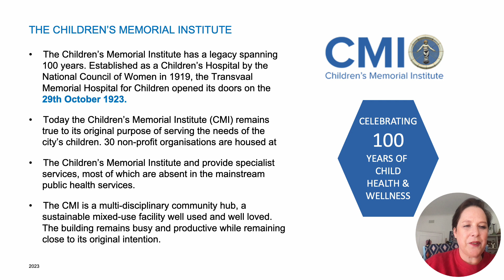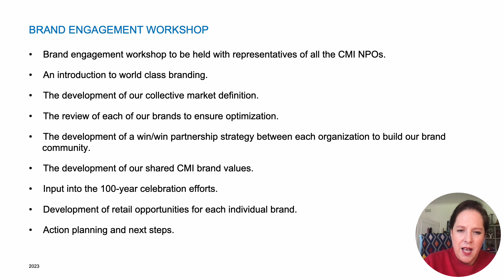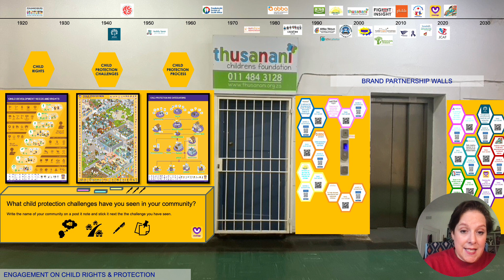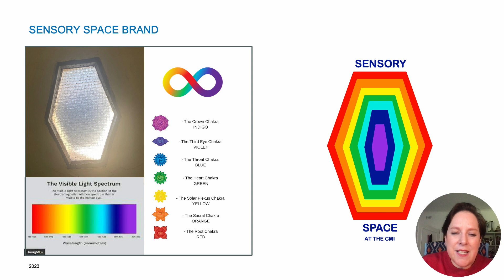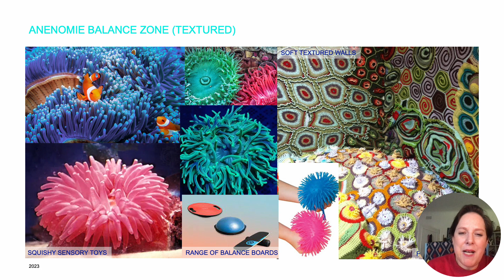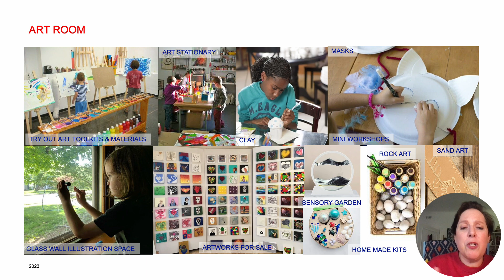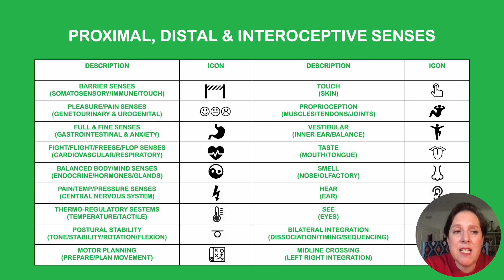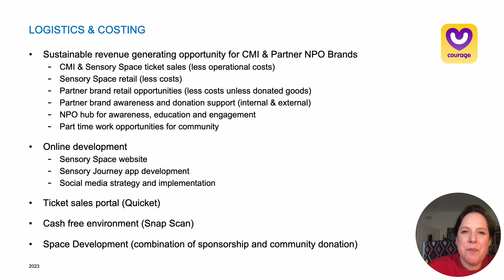CMI Community Sensory Space Strategy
This presentation details recommendations for the development of an interactive Sensory Space at the Children's Memorial Institute, as part of their 100 Year Anniversary Celebration, celebrating children's health and wellness in the city of gold.